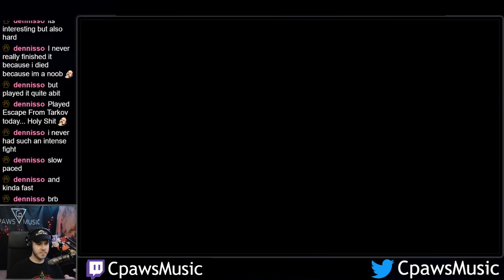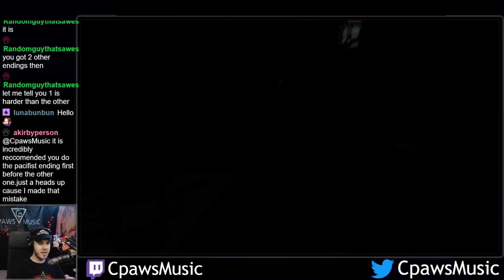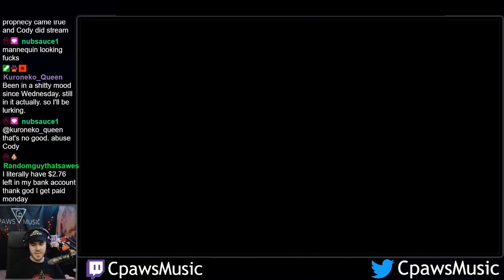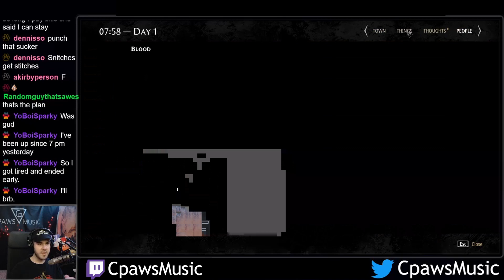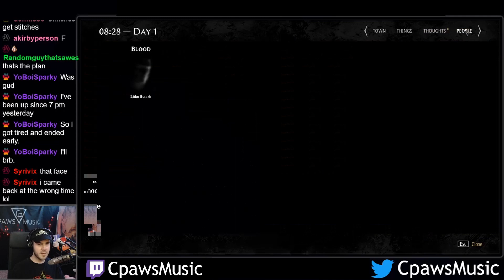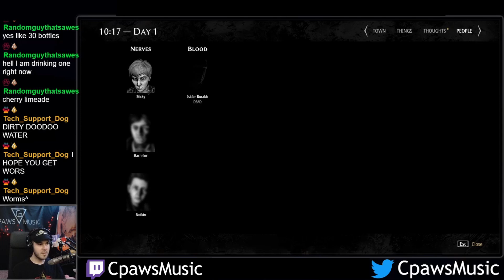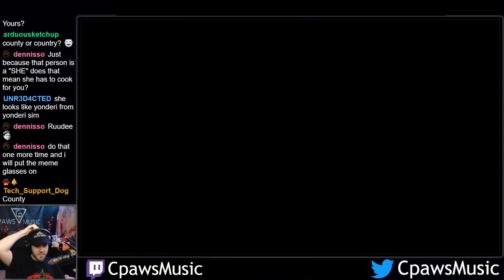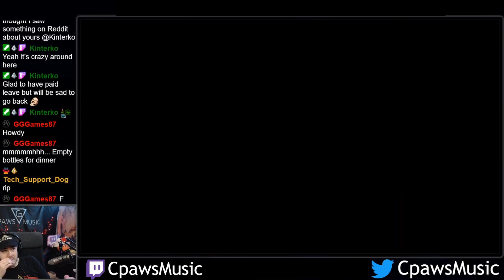PATHOLOGIC 2 - Blind Let's Play | First Playthrough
Here's what I use for my Music Production & Youtube Videos:

Music Software
MIDI Keyboard
Audio Interface
Computer Monitors
Audio Recorder (Tascam DR-05)
LED Lights